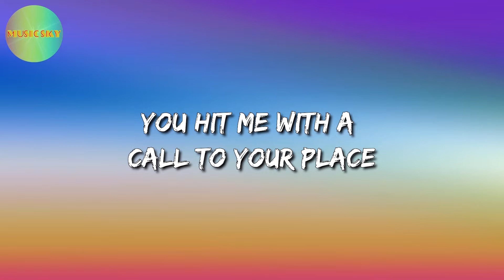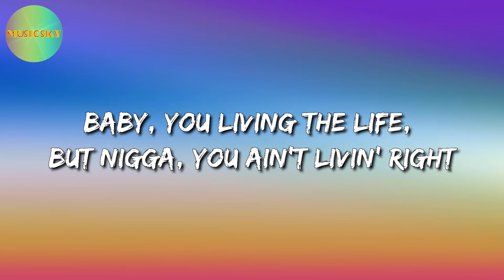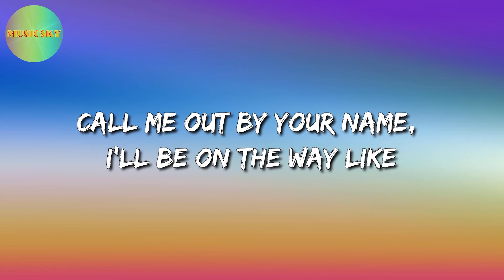Lil Nas X - MONTERO (Video Lyrics)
🎵 MONTERO (Lyrics): 🎤

[Post-Chorus]
[Verse 2]
Ayy, ayy

[Chorus]
[Post-Chorus]
I do not care if you're lyin'